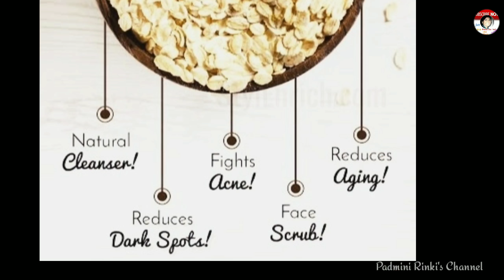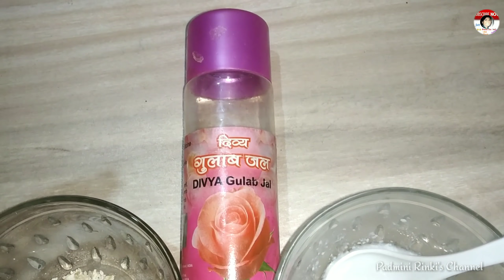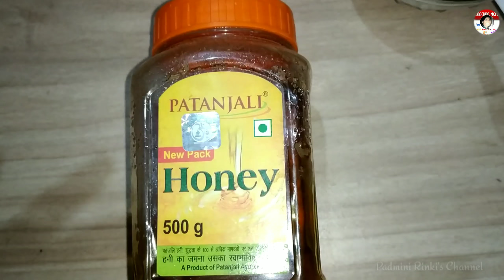अब घर पर पाएं पारलौर जैसी निखार ईश Scrub से सिर्फ 15मिनिट में/Face Scrubbing for glowing skin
चमकता हुआ चेहरा पाएंगे पार्लर जाना भूल जायेंगे अगर 15 mint... इसे लगाएंगे
Oats scrub,ghar par paye parlour jaisi nikahar oats scrub se,
 par paye parlour jaisa nikhar oats scrub se
Homemade Face Scrub - घर पर बनायें फेस स्क्रब -
ऐसे बनाये घर पर नेचुरल स्क्रब (Scrub)/ /पार्लर के स्क्रब से है कई गुना जायदा लाभकारी
DIY Face Scrub For Oily Dry Sensitive Skin | स्क्रब करने का सही तरीका
घर पर करें पार्लर जैसी पीलिंग || Get glowing and bright skin at home with PEELING
Oats Cleanup for Glowing Face | ओट्स से करें क्लीनअप | DIY |
kaise kare ghar par scrub step by step,
Licorice powder for skin whitening,gora hone ka tarika,gora rang kaise kare,fair skin solution in hindi,fair skin home remedies,chehra gora karne ka tarika,chehra gora karne ke gharelu upay,fairness face pack at home,face pack for glowing skin homemade,face pack for oily skin,mulethi powder for skin whitening,face pack for pimple and acne,face pack for whitening ,  Chehre Ka Rang Doodh Jesa Gora Banaye
3 दिनों में चेहरे को गोरा करने के तरीके
तेजी से चेहरे को गोरा बनाने के घरेलू उपाय 3 दिनों में चेहरे को गोरा करने के तरीकेतेजी से चेहरे को गोरा बनाने के घरेलू उपाय 3 दिनों में चेहरे को गोरा करने के तरीके
मिनट में गोरा होने के घरेलू उपाय
Chehre Ka Rang Doodh Jesa Gora Banaye
3Din Me Gora Hone Ka Tarika
सावले चेहरे को चमकदार और गोरा बनाने
नमक और चीनी से चेहरे को चाँद जैसा खुबसूरत बनाने का जबरदस्त घरेलु नुस्खा//लाखों में एक घरेलु नुस्खा
नमक और चीनी से चेहरे को चाँद जैसा खुबसूरत बनाने का //लाखों में एक घरेलु नुस्खा,This Remedy is very effective for permanent skin whitening, so must watch this video & try this remedy today.
1 दिन में इतना गोरा कर देगा | Skin Whitening Tomato Facial | दुनिया देखती रह जाएगी
Magical Skin Whitener Facial Get Spotless, Clean, Clear Glowing & Bright Skin just in 1 Days